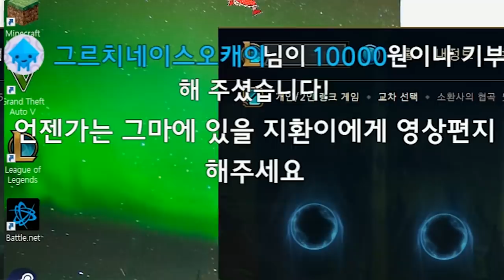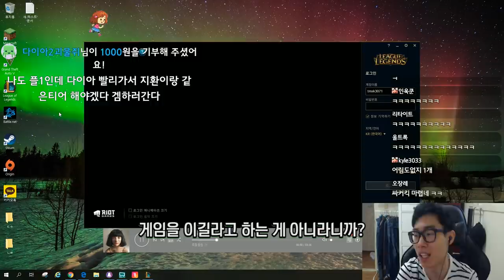다이아1이 말하는 진짜 다이아